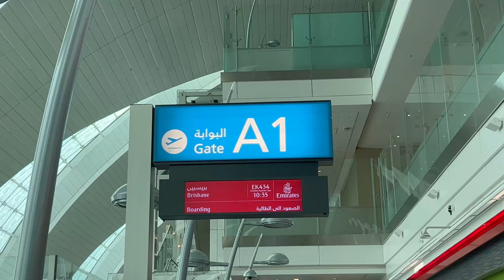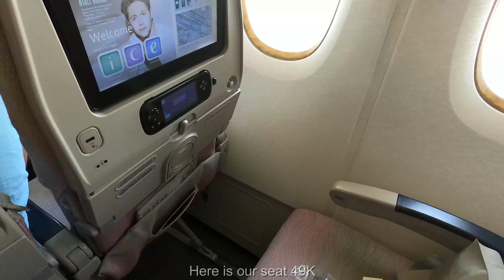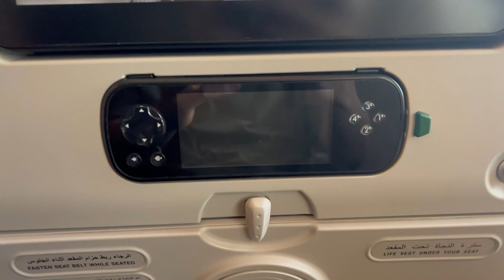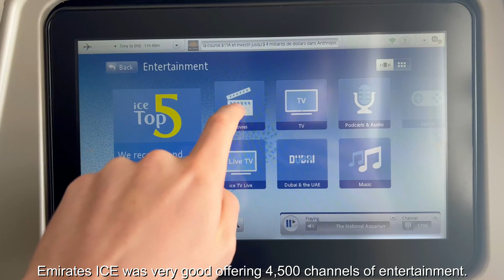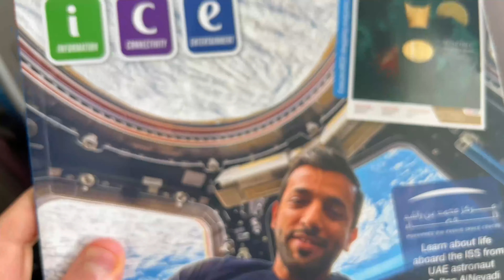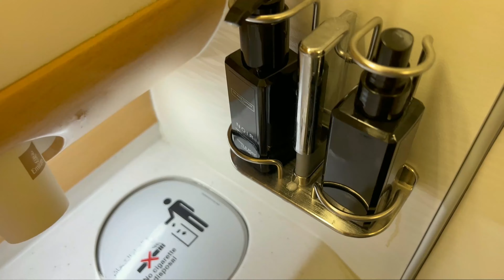EMIRATES A380 Economy Class【4K Trip Report DXB-BNE】Incredible Service Onboard!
Experience the world's best Economy Class onboard the Emirates A380! Join us for a captivating 4K trip report from DXB to BNE as we explore the exceptional service, luxurious amenities, and delectable cuisine. So sit back and relax and let's see what they have to offer!

FLIGHT INFORMATION

✈ Airline: Emirates
✈ Aircraft: Airbus A380-861
✈ Flight No.: EK434
✈ Route: Dubai (DXB) - Brisbane (BNE)
✈ Flight time: 14h03min
✈ Seat: 49K
✈ Class: Economy Class
✈ Fare: Flex Plus

TIMESTAMPS

00:00 Intro
00:25 Dubai Int'l Airport
01:21 Boarding
02:49 Departure
05:19 Inflight
10:08 Arrival

This video is property of The PointsFlyer and MAY NOT be used without permission.